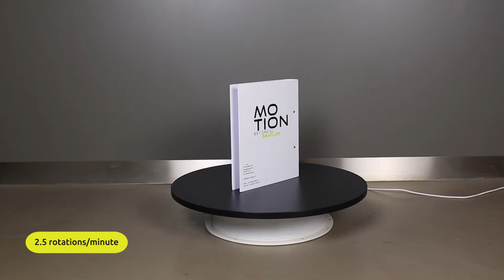MAX 100 kg turntable (2.5 rotation/minute) with speed control | Pre-Motion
This rotating platform has a carrying capacity of 100, 200 or 300 kg. You can choose between two rotation speeds: 2.5 rotations/minute (normal) or 1.0 rotation/minute (extra slow).

Optional with this turntable: speed control. You can then lower the rotation speed continuously up to -40%.

Specifications of speed control box:
- Length: 25 cm
- Width: 16 cm
- Height: 9 cm
- Weight: 2 kg

Questions? We are happy to help!